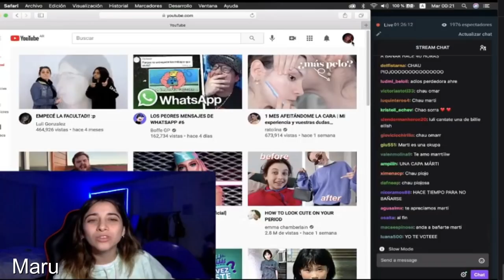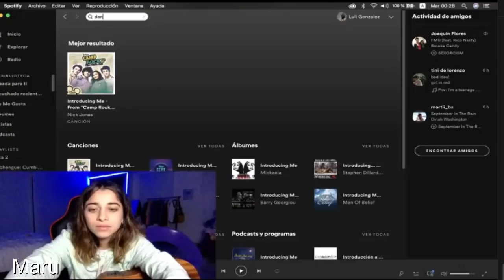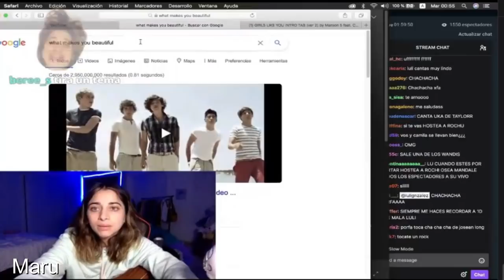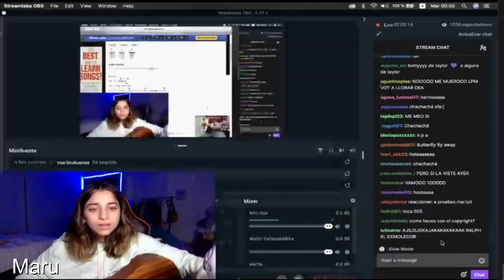Luli Gonzalez stream - Parte 2 22/02/2021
Parte 2 del stream de Luli en Twitch.